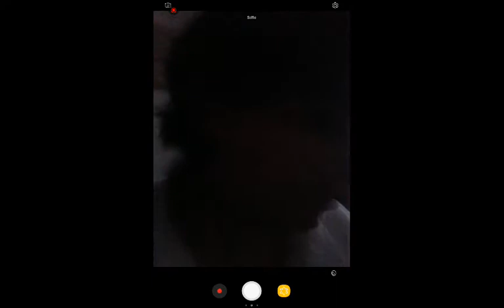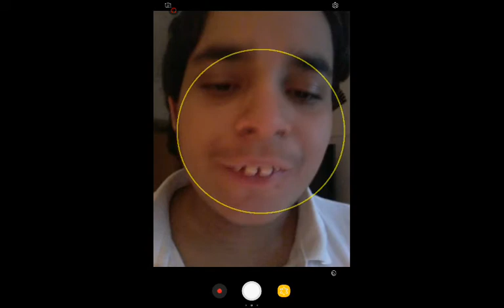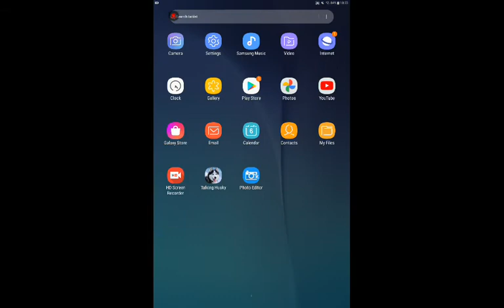Husky puppy the rabbit mad husky puppy mad frog fail sun fog dog 1983 part 2